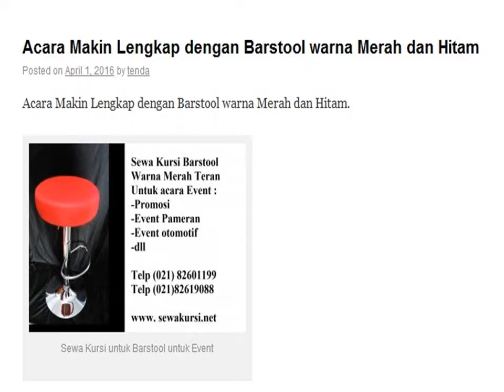Renting equipment for spesial event in Jakarta Hp. 0878-7752-0712